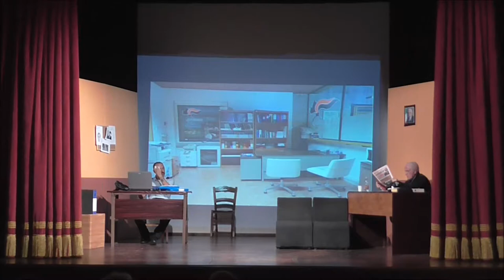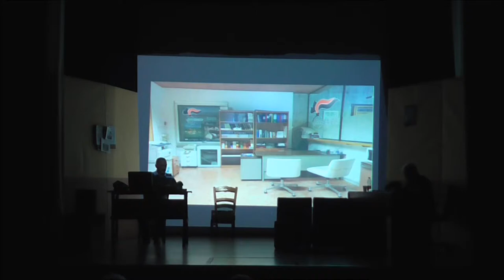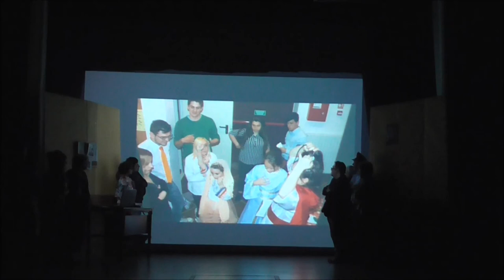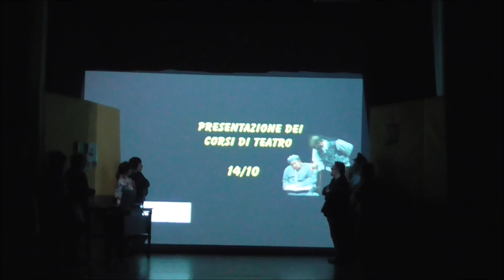Me.Te.Or. La contessa Girometti (secondo atto)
Secondo atto de "La Contessa Girometti", messo in scena a ottobre 2017 presso il teatro Mediglia dalla compagnia Me.Te.Or.